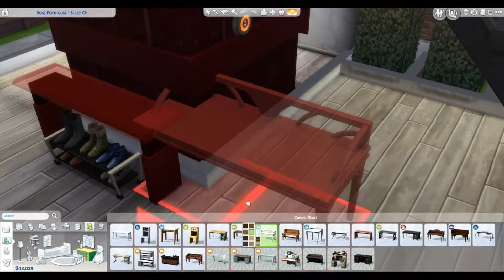Not So Berry Challenge - Episode 32: Makeovers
We make over baby Marilyn

~Lydia